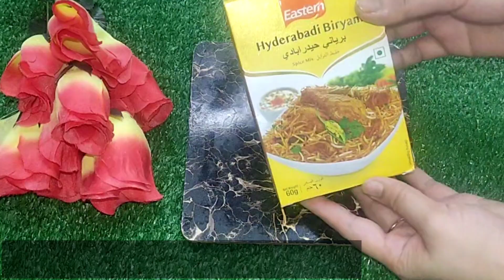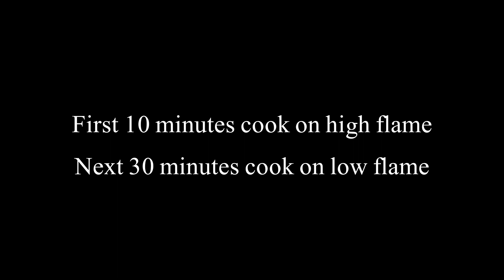Hyderabadi Chicken Dum Biryani Recipe ll kacchi aqni Chicken Biryani kaise banaye ll Chicken Biryani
Cover topic:-
1:-Hyderabadi chicken dum biryani
2:-Biryani recipe